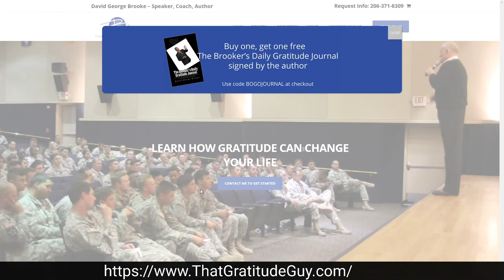That Gratitude Guy Podcast on Transformation Talk Radio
Depression Inspiration Grief Grieving PTSD Coping Mechanisms